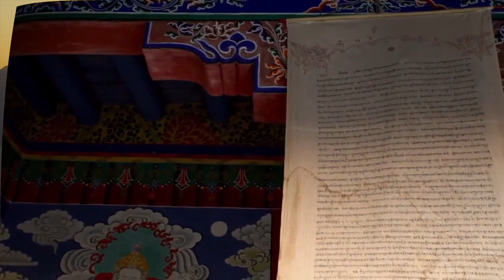Dekho Aloy Alo Akash : MITA & CHANDANA#hitsongs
Khaad :2014